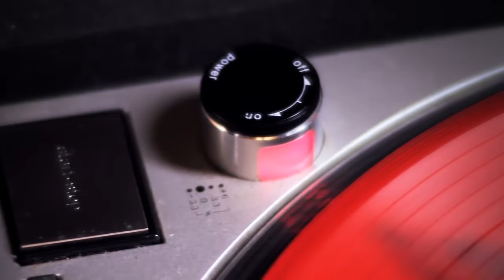Mac Miller, YG, Diggy Simmons & Lil Twist Cypher - 2011 XXL Freshman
Watch this 2011 Freshman Class cypher with YG, MacMiller, DiggySimmons & LilTwist.